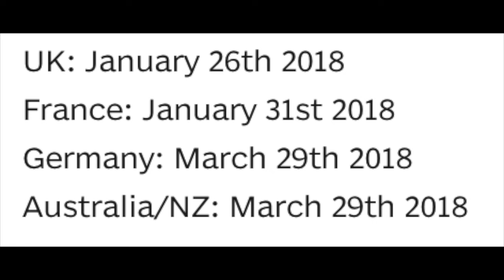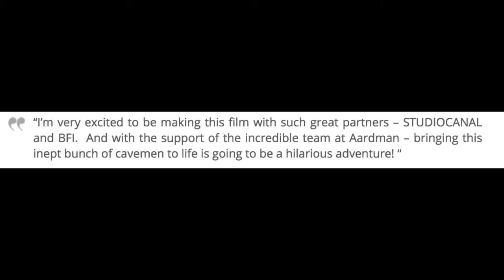AARDMAN'S NEXT FEATURE FILM IN 2018 THOUGHTS/RESPONSES - WILL IT BE SUCESSFULL???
Here's me talking about Aardman's new upcoming feature film which will release in the next two years. In the video, you will find out the release dates, the distributors, the director and also the cast. Also I will be talking about, in addition, my knowledge on Aardman Studios and how my favourite TV programmes and movies from Aardman.